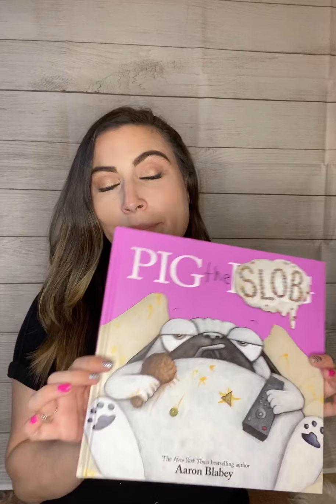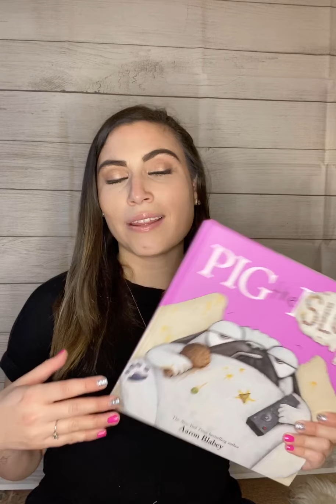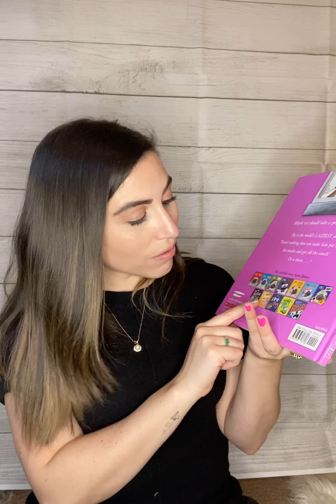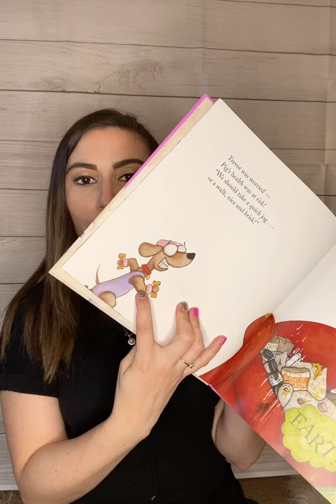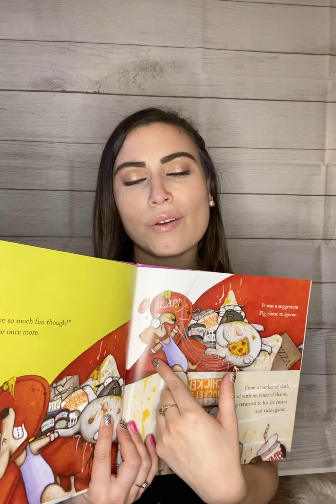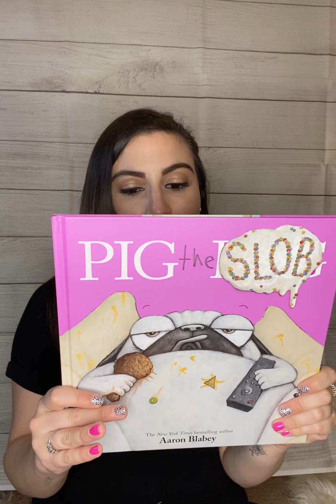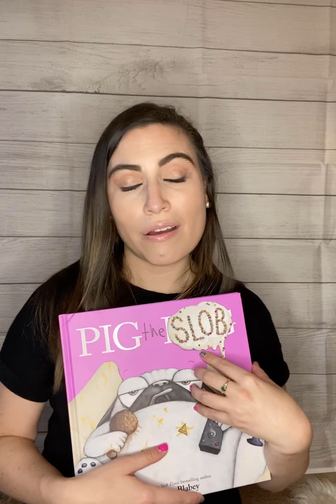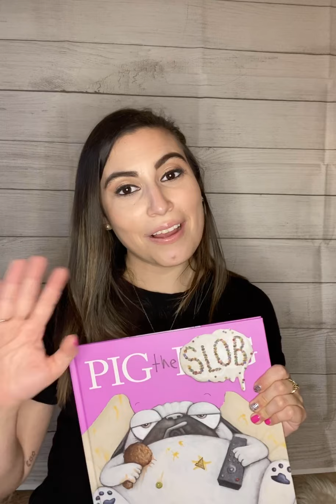Book Review: Pig The Slob by Aaron Blabey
Sharing a new book recommendation & why it would be helpful to add to your SEL library.